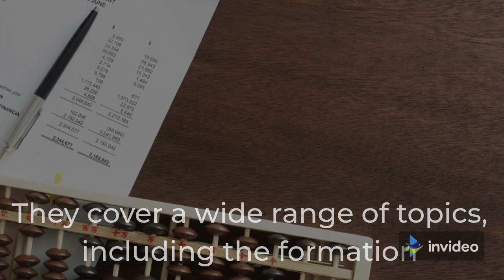Pandora Papers: Largest leak of offshore data in history explained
On the evening of October 4, a shock awaited several current and past leaders of state, as well as more than 130 billionaires.

Their offshore banking dealings, which were typically kept confidential, were public overnight, dominating world news headlines for days.

They'd been caught up in the Pandora Papers, the world's greatest data breach.

What are the Pandora Papers?

In 2019, an unknown source began submitting massive amounts of documents to the Washington-based International Consortium of Investigative Journalists.

The files showed a global cast of fugitives, criminals, celebrities, football players, and others, as well as secret assets, clandestine agreements, and hidden riches of the super-rich, including judges, tax authorities, intelligence chiefs, and mayors.

ICIJ head Gerard Ryle adds, "We're not talking about millions of money here; we're talking about billions of dollars."

The ICIJ realised the leak was at a new level when the document dumps continued until 2020.

How big it is: Pandora Papers in numbers

There are 11.9 million documents in 2.94 terabytes of data in the data collection. Details on ownership of 29,000 offshore businesses and trusts were obtained from 14 firms in offshore tax-havens.

Although some documents dating back to the 1970s, the majority of the businesses, trusts, and foundations were formed between 1996 and 2010.

The files were shared by the ICIJ with over 600 journalists from 130 news organisations, making it the largest journalist cooperation in history.

When did all of this take place?

While some of the data dates back to the 1970s, the vast majority of the files examined by ICIJ and its media partners were generated between 1996 and 2020.

They cover a wide range of topics, including the formation of shell companies, foundations, and trusts, the use of such entities to buy real estate, yachts, and jets, the use of such entities to make investments and transfer money between bank accounts, and tax evasion through complex financial schemes.

Some papers have been linked to money laundering and other financial crimes.

What is the International Consortium of Investigative Journalists (ICIJ)?

The International Consortium of Investigative Journalists (ICIJ) was founded in 1997 by the US Center for Public Integrity in Washington, although it has been autonomous since 2017.

It employs people from all over the world, including North and South America, Europe, Asia, and Australia.

It has pioneered a new type of collaborative journalism in which media organisations and journalists from all around the world collaborate on a shared platform, similar to a huge newsroom, to investigate leak